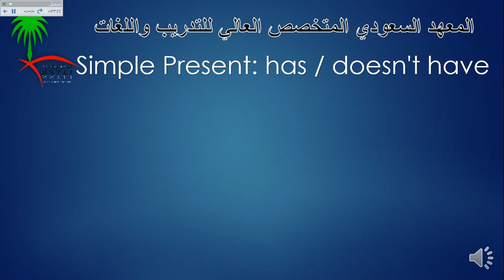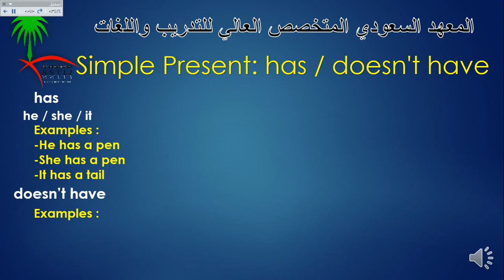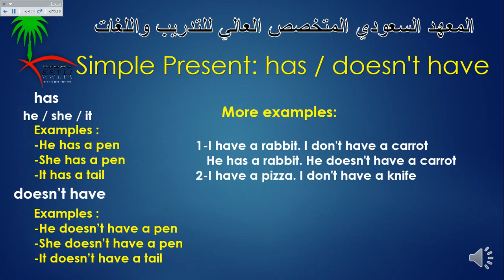المستوي الثاني 22 simple present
simple present
تحدث الانجليزية بطلاقه
تعلم الانجليزي من الصفر الي الاحتراف